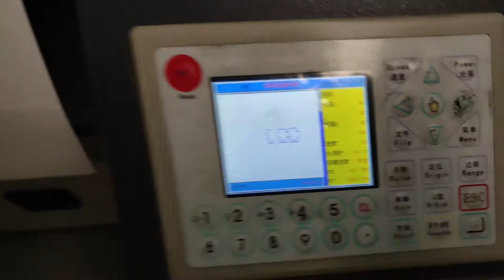double layers Spacer fabrics vocht regulatie mat 210 cm breed fabric laer cutting machine video